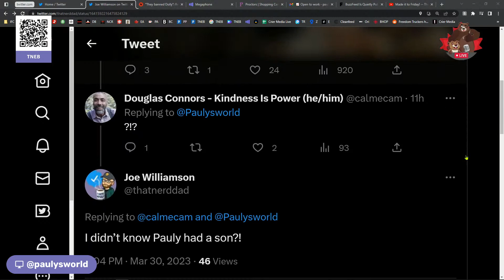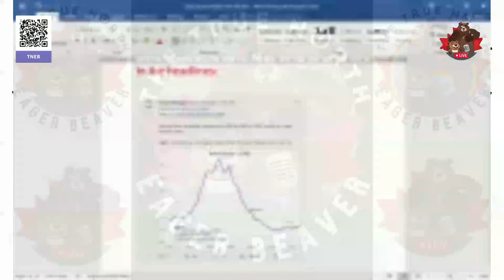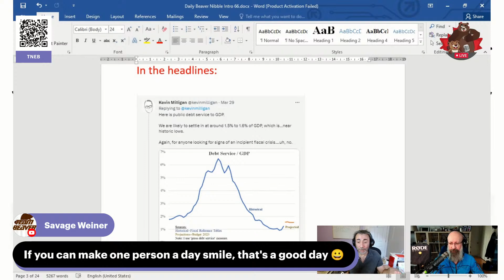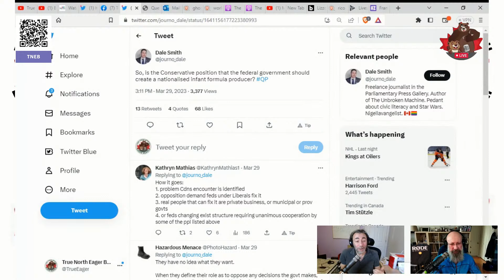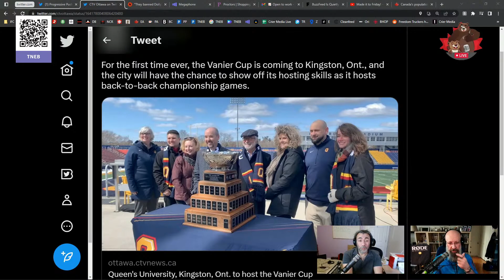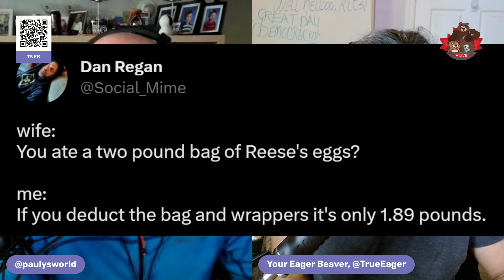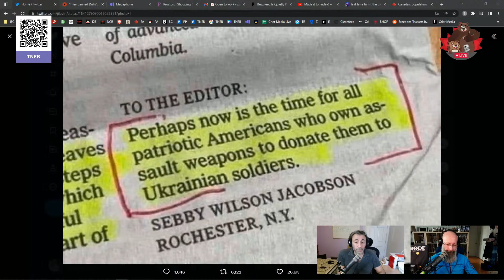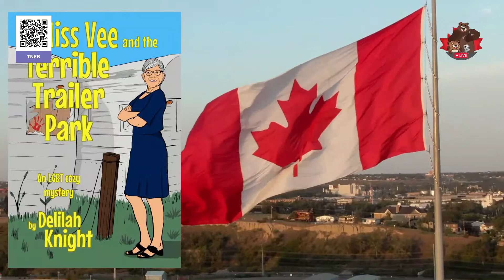Orange You Glad? -- The Daily Beaver Morning Show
Looks like the party has begun... Trump has been indicted! Hoo boy, the unhinged comments on the twitter... The threats of civil war amongst death threats to... well, pick someone, they've most likely been threatened... How this all plays out is anyone's guess.

The thing that you must remember, and this is important, and indictment does not restrict him from running for president, a conviction does...

Ok, Mr. Grizzly is tired, worked a very long day, just got home from the Classified show, it's 1:17am... Here We gooooo?

Hey Kits!

Weekdays at 7-ish Eastern, we livestream The Daily Beaver Morning Show, a (sometimes) quick take on the news, in addition to our usual formats.

Pop the champagne and break out the OJ, because we're getting tanked on mimosas to celebrate the -- FINALLY!!! -- first (or what we hope are way more than one) indictment for the Orange Shitstain!

We're singing: ♪ Schaaaaaa-deeeeen-freeeeude, making me glad that I'm not you-ou-ou!!♫ as we celebrate this it in this Friday morning Beaver Bite.

Today, we talk about:

Trump's #1! Trump's #1!
Classified Certified
A-I A-I OH!
Money Changes Everything
Bill C-11
PeePee Can't See the Plan
Erin Go Bye
Puff Popey
Reversing the Doctrine
International Day of Transgender Visibility and the PEI Election
Infant Mortality Rates Increase

PS: This episode is also available as a podcast. You can download it from our Apple Podcasts

PPS: If you wish to encourage us to do more, leave us a positive review and stars on Apple Podcasts and/or buy us a cup of coffee. to find your way to our tip jar.

Because DemocracyIsSomethingYouDo...

Make sure you indicate it is For Rosie. We here at the TNEB will cover all the administration costs for your donation.

And write to your MP, MPP, MLA, MNA, Senator, or preferred local media outlet to tell them you reject Nazis and want them to hold feet to fire on supporting the Convoy, Stag and Dough, MGTOW, and Nazi-Brunch.

* The Peppermaster